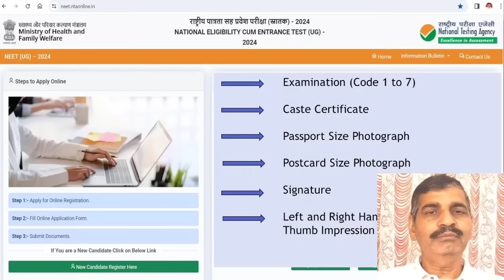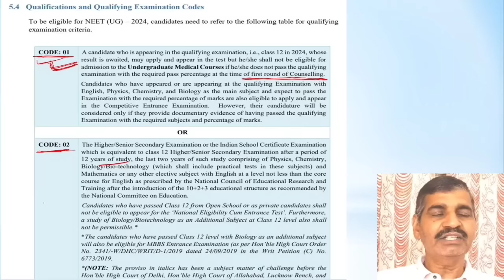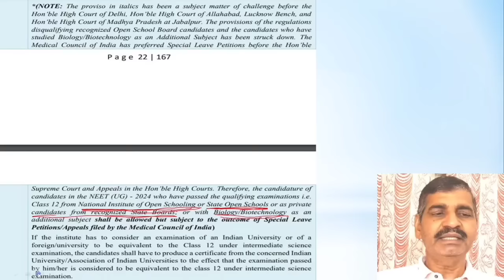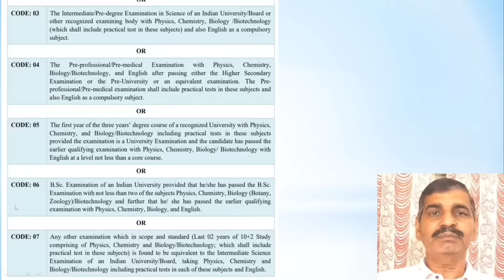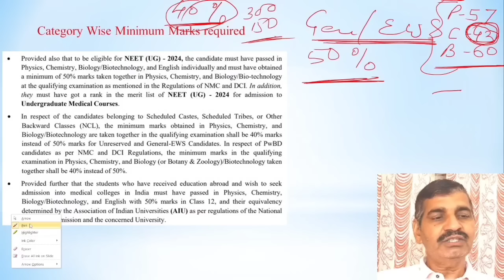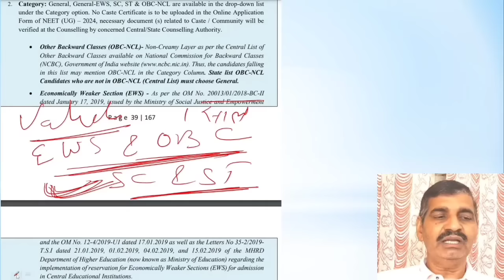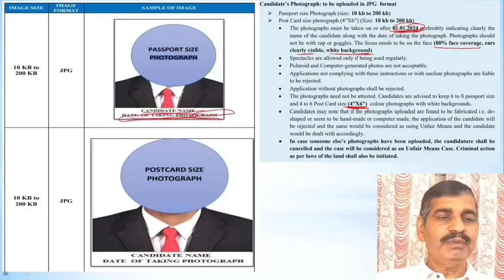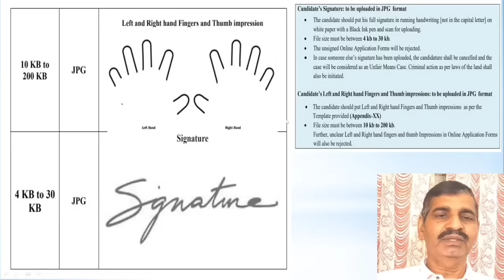NEET 2024 registration doubts about OBC/EWS/SC/ST Certificate !! Exam code 1-7 !! Documents upload